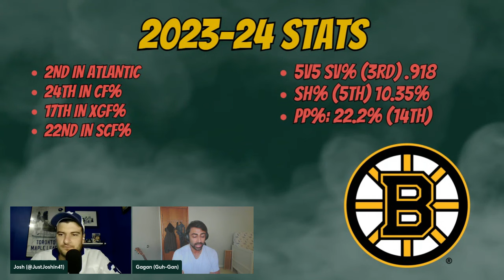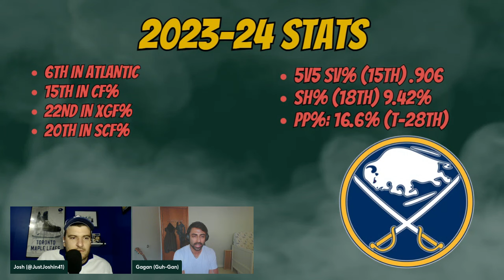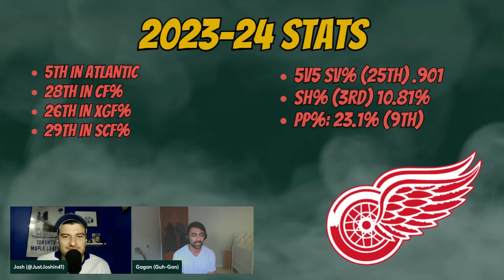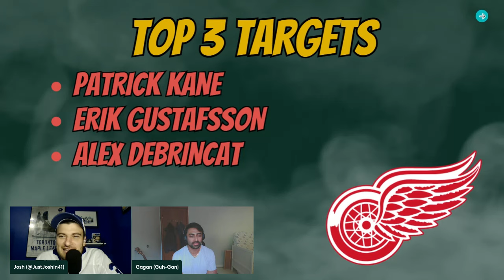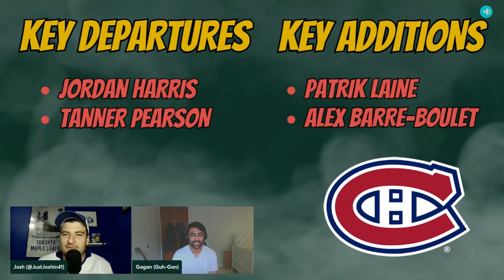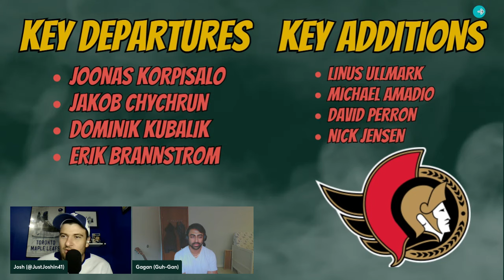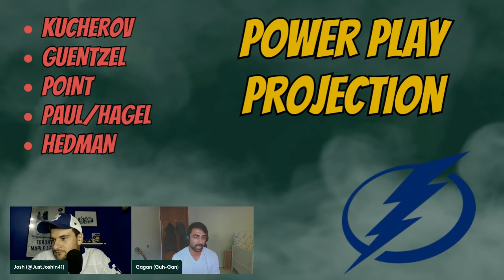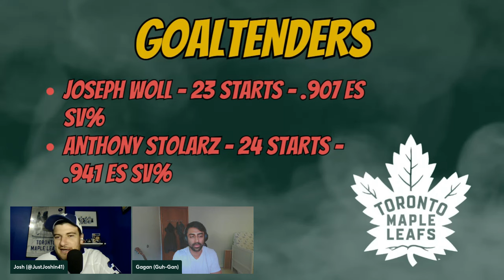Ep. 346 - Rolling Lines - Atlantic Division Preview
Josh and Gagan preview the fantasy outlook for the Atlantic Division.

6:16 - Boston Bruins

24:09 - Buffalo Sabres

43:50 - Detroit Red Wings

1:04:11 - Florida Panthers

1:24:54 - Montreal Canadiens

1:41:39 - Ottawa Senators

2:00:38 - Tampa Bay Lightning

2:18:51 - Toronto Maple Leafs